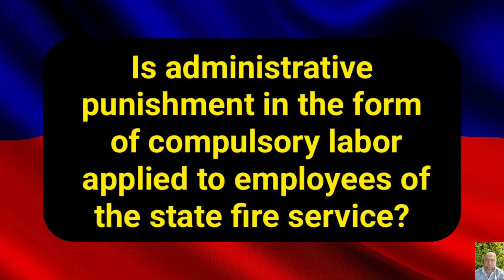Is administrative punishment in the form of compulsory labor applied to employees of the state fire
Is administrative punishment in the form of compulsory labor applied to employees of the state fire service?
According to part three of article three, dot, thirteen, of the Code of Administrative Offences of the Russian Federation, administrative punishment in the form of mandatory work is not applied to employees of the state fire service.